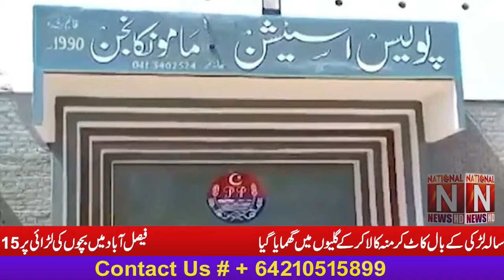The story of a girl from Faisalabad۔ (National News Nama)